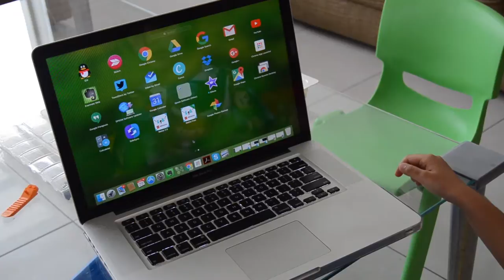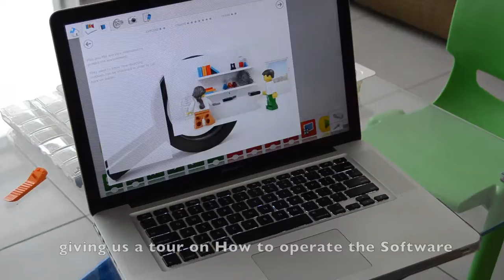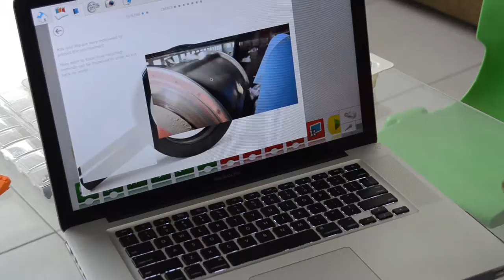LEGO Education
LEGO We Do 2.0 - Recycling Truck.

Recycling is the process of turning used waste and materials into new products. Recycling is part of the waste disposal hierarchy - Reduce, Reuse, Recycle.

A wide variety of different materials can be recycled, including paper, plastic, glass, metal, textiles and electronic equipment. Lego education helps you to identify and explore the world of S.T.E.M